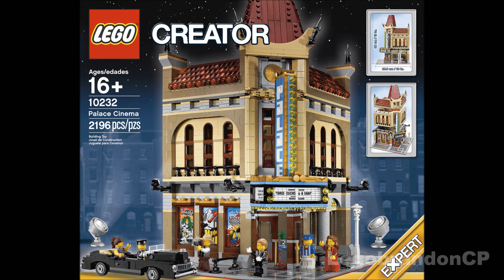LEGO 10232- Palace Cinema | Official Images!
10232 Palace Cinema,  2,194 pieces, available in March
US $149.99, CA $199.99, DE 139,99€, UK £119.99, DK  1,099.00 DKK

Build a grand premiere at the Palace Cinema!

It's premiere night at the Palace Cinema! Illuminate the night sky with the spotlights as the child star arrives in a fancy black limousine! Gather the crowd on the star-studded sidewalk, then head into the detailed lobby with a concession stand and ticket area! Take the grand staircase into the theater with a large screen, movie projector and reclining chairs for 6 minifigures.

Introducing the latest addition to the LEGO Modular Buildings series, the highly detailed, 2-story Palace Cinema corner building. This collectible model features a sidewalk of the stars, brick-built entrance doors, posters, sign frontage, a tower with spires and rooftop decorations. Includes 6 minifigures: child actress, chauffeur, female guest, male guest, photographer and cinema worker.

• Includes 6 minifigures: child star, chauffeur, female guest, male guest, photographer and cinema worker.

• Features brick-built entrance doors, posters, sign frontage, tower with spires and rooftop decoration, lobby, concession stand, ticket area, staircase, big screen, projector and reclining seats for 6 minifigures.

• Vehicles include classic-style limousine.

• Hard-to-find elements include a red baseplate and dark tan, dark red, and gold pieces.

• Seat a 6-minifigure audience in the reclining seats!

• Play on the star-studded sidewalk, in the detailed lobby or in the big-screen theater!

• Collect and build an entire town with the LEGO® Modular Buildings collection: 10224 Town Hall, 10218 Pet Shop and 10211 Grand Emporium!

• Palace Cinema measures 15" (38cm) high, 10" (25.5cm) wide, and 10" (25.5cm) deep.

• Limousine measures 1.6" (4cm) high, 5.9" (15cm) long, and 1.9" (5cm) wide.